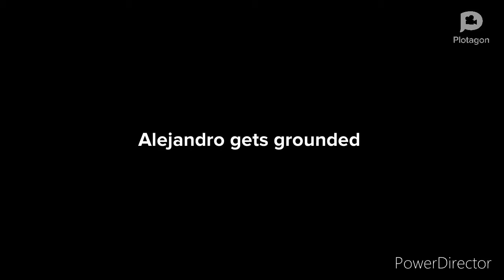Plotagon: Alejandro call his Dad Peter griffin/ Grounded!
Alejandro likes to call his dad bad names.